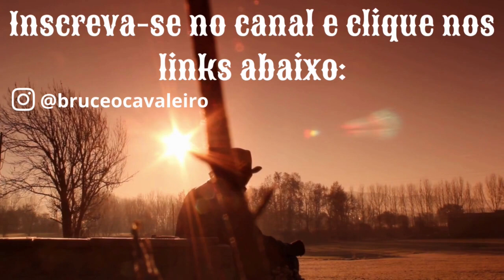QUERO PAGAR PRA TER RAZÃO, GANHAR UMA DISCUSSÃO